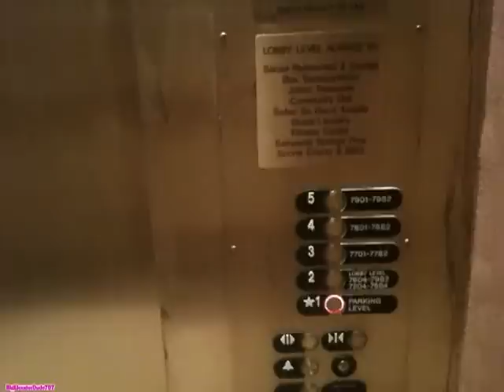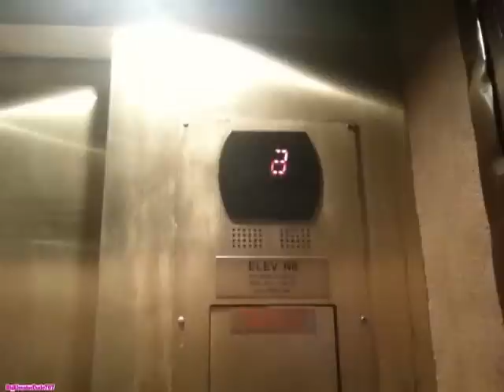OTIS GEN2 Pumba Elevator @ Kidani Village Animal Kingdom Lodge Walt Disney World, FL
Riding Pumba's Elevator at Kidani Village.